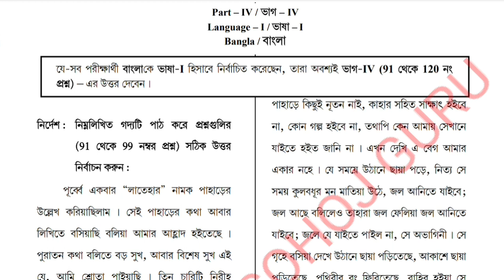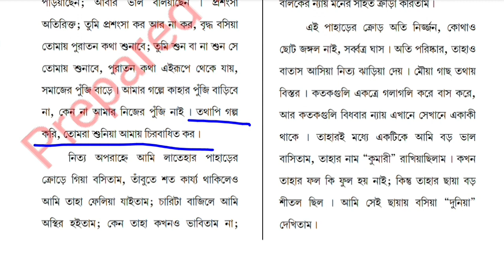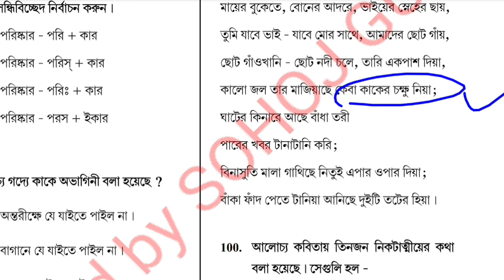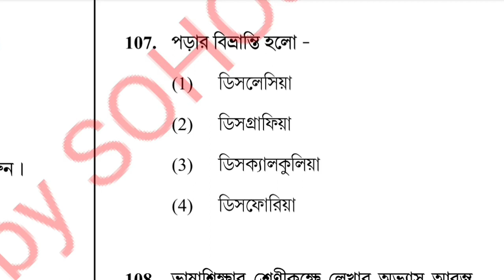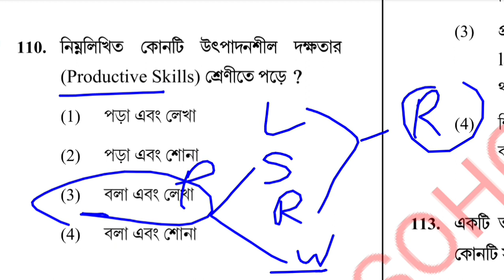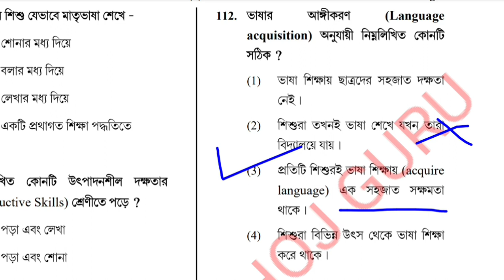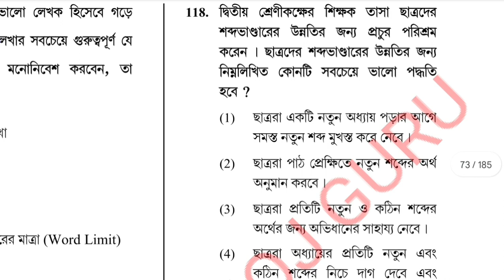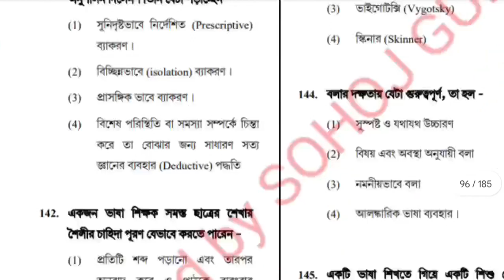CTET July 2019 Paper-1 Language -1 || CTET QUESTIONS IN BENGALI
CTET July 2019 Language 2 ||CTET QUESTIONS IN BENGALI || CTET Bengali Language Questions

Bengali Grammar Class  | Primary TET
Bengali Class 2023  CTET

Ctet 2023 Bengali Question| Ctet Bengali Online Question Paper | CTET BENGALI PREVIOUS YEAR QUESTION

1. 10 বছরের ( CDP )Child development and pedagogy র প্রশ্ন with Soluations and Explanations সম্পূর্ণ বাংলায় পেতে Click করুন

2. CTET বাংলা ভাষা Bengali Complete Pedagogy EBOOK With Mcqs

4. 10 বছরের ( পরিবেশ (Environmental Science)  র প্রশ্ন  with Soluations and Explanations  সম্পূর্ণ বাংলায় পেতে  Click করুন 👉

ctet bengali previous year question papers | ctet previous year question paper bengali version pdf